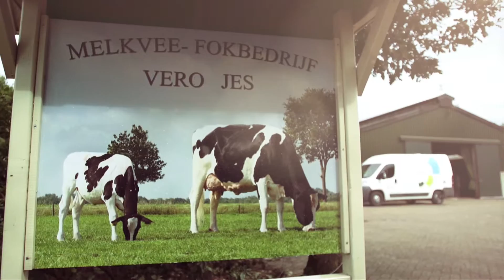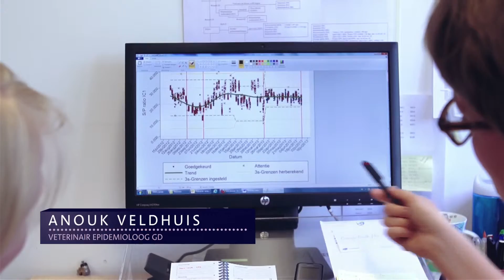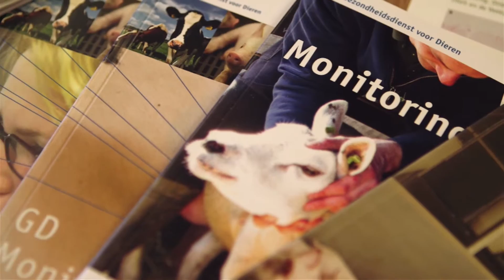Monitoren van diergezondheid - Gezondheidsdienst voor Dieren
Gezonde dieren zijn belangrijk voor een veilige en verantwoorde productie van onder andere vlees, zuivel en eieren in Nederland. De overheid en de veehouderijsector hebben daarom in samenwerking met de GD de diergezondheidsmonitoring opgezet. De monitoring houdt de gezondheid van dieren goed in de gaten om dierziekten zo snel mogelijk te kunnen opsporen.

In de monitoring werken veel partijen samen: van veehouders en dierenartsen tot slachterijen en verwerkende industrie. De Gezondheidsdienst voor Dieren (GD) is hierin een centrale speler.

De monitoring richt zich op het vroegtijdig signaleren van uitbraken van bekende ziekten en het opsporen van onbekende ziekten bij runderen, varkens, pluimvee, geiten en schapen. Even belangrijk is dat de monitoring goed zicht geeft op trends en ontwikkelingen in de veehouderijsector.

De gezondheid van dier en mens staat daarbij voorop, evenals de veiligheid van voedsel en dierenwelzijn.